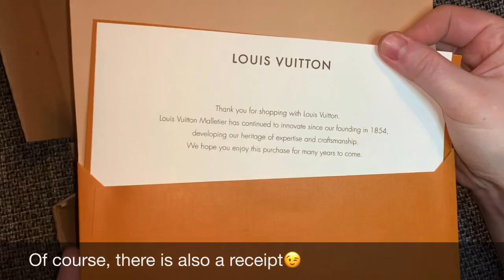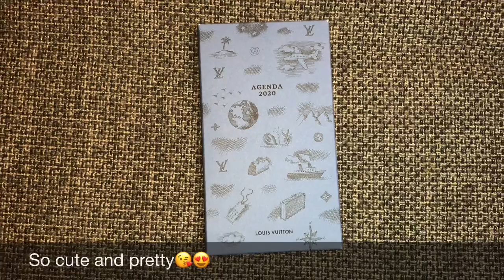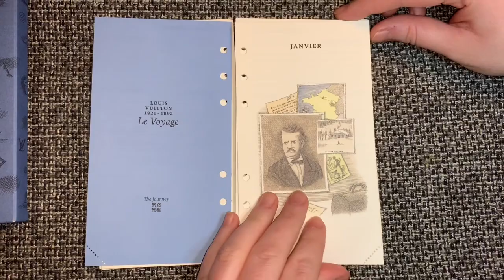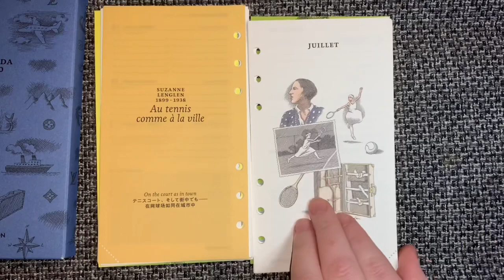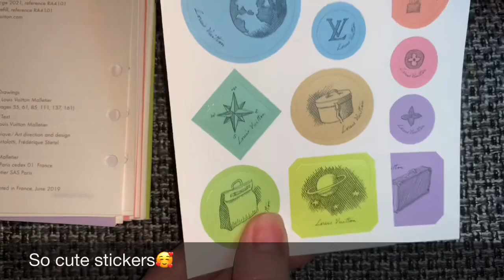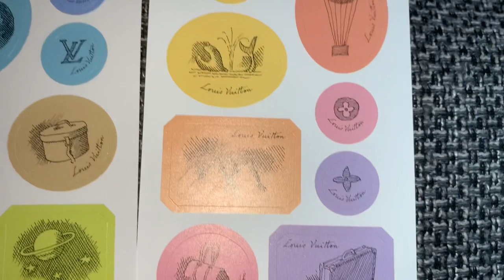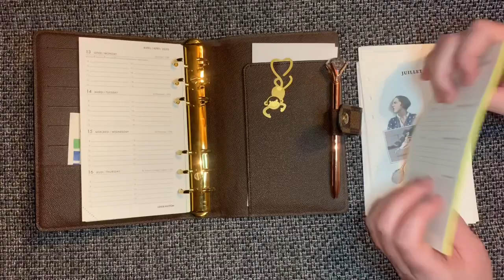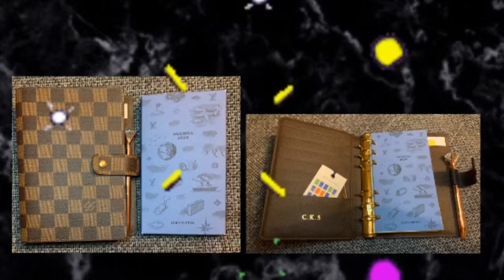Louis Vuitton 2020 Medium Functional Weekly Agenda Refill – Diary Unboxing!♡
💕UNBOXING💕
💕Louis Vuitton 2020 Medium Functional Weekly Agenda Refill – Diary 💕

💗💗💗💗💗💗OPEN ME 💗💗💗💗💗💗
Hey ladies💕
Hope you and your family are well and are safe for the difficult time of COVID-19
I have something exciting unboxing for you now🙏🏻 it is a thing from Louis Vuitton  that I have been thinking about for a very long time so I am so happy that I finally got it so hang out to check it out😀🤪
I hope you like my video and if you can please give me thumbs up🙏🏻👍🏻

May you have a good day🤪